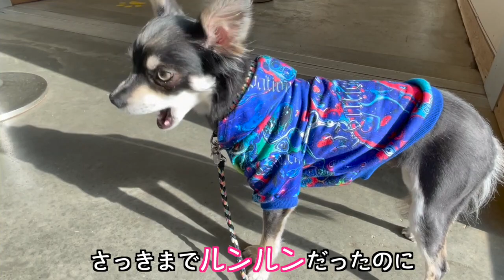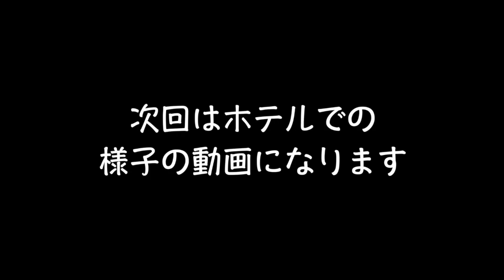【愛犬と旅行】伊豆アニマルキングダム動物園！チワワ×ミニピン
伊豆高原にチワワ×ミニピンのミックス犬チワピンびるすと一泊二日の旅行に行って来ました。
サービスエリアのドッグランで遊んだ後は
伊豆アニマルキングダムに行って来ました。
もちろん愛犬と入る事が出来、餌やりも色んな動物に出来たり
愛犬も私も本当に楽しかったです。

金曜日～月曜日21時にアップしてます。

【Profile】
＊NAME：BEERUS　（びるす）
＊BIRTH：10/25/2020　（2020年10月25日）
＊DOG BREED：CHIHUAHUA × MINIATURE PINSCHER　（ロングコートチワワ×ミニチュアピンシャーのミックス）
＊SEX：MALE　（雄）
＊ADDRESS：TOKYO　（東京）
＊BODY WEIGHT：4.12kg